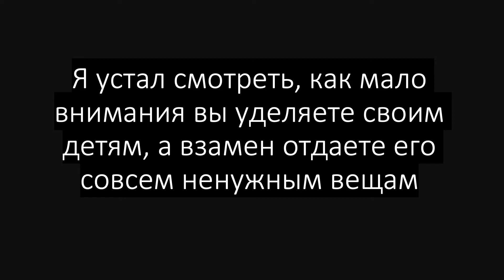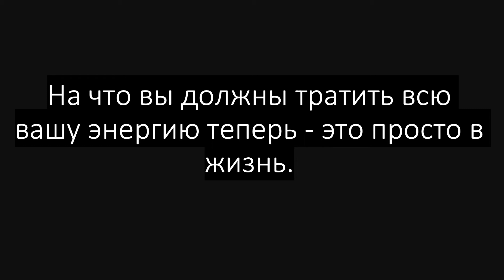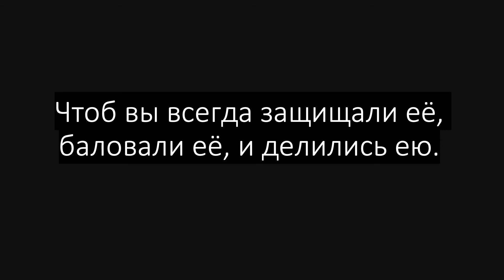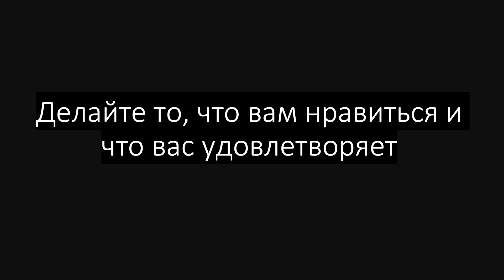Covid 19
Что мы получили от коронавируса.

Привет, мене зовут COVID-19
большинство с вас зовут меня КОРОНАВИРУС
    Извините за неудобства,
но я не мог знать когда я приду
в какой форме и насколько сильным я буду

Почему я здесь?
Гмм.
Скажем так.
Я устал ждать, как вы деградируете.
Вместо того, чтоб эволюционировать.
Я устал смотреть, как вы убиваете себя своими же руками
Я устал смотреть, как вы относитесь к нашей Земле
Я устал смотреть, как вы относитесь друг к другу.
Мне надоели ваши жестокие войны
ваши межличностные конфликты, ваши предубеждения.
Я устал от вашей социальной зависти от вашей жизни, от лицемерия,
от вашего эгоизма, как мало времени вы тратите на себя, на вашу семью.
Я устал смотреть, как мало внимания вы уделяете свои детям, а взамен отдаете его совсем ненужным вещам,
и всё за счёт важнейших
Я устал от вашего навязчивого трудолюбивого непрерывного поиска наилучшего платья, последней модели смартфона, красивой машины,
только для того, чтоб казаться самодостаточным.
Я устал от ваших предательств.
Я устал от вашей дезинформации.
Я устал смотреть как мало времени вы тратите на общение.
Я очень устал от ваших постоянных жалоб, когда вы ничего не делаете, чтоб улучшить свою жизнь.
Я буду жестоким с вами, даже очень.
Я не смотрю никому в лицо.
Я же вирус
Мораль в том, что я хочу выделить все лимиты общества, в котором вы живете, потому что только вы их можете ликвидировать.
Я остановил всё специально для вас, чтоб вы поняли, что вы главнее.
На что вы должны тратить всю вашу энергию теперь - это просто в жизнь.
Вашу жизнь и жизнь ваших детей.
Что вы всегда защищали её, баловали её, и делились ею.
Я захотел, чтоб вы были максимально закрытыми, изолированными в домах подальше от родителей, бабушек и дедушек.
От ваших детей и внуков.
Чтоб вы поняли, насколько важны объятия, человеческий контакт, диалог, рукопожатие, вечер с друзьями, прогулка по центру или ужин в ресторане, или
пробежка по парку под открытым небом.
С этих жестов должно начинаться всё.
Потому, что мы все одно.
Не сравнивайте никого.
Я с вами ненадолго, но чувство близости и сотрудничества, которое я создал между вами за очень короткое время, должно длиться вечно.
Проживайте Вашу жизнь как можно проще.
Ходите медленно, дышите глубоко, делайте добро, наслаждайтесь природой.
Делайте то, что вам нравиться и что вас удовлетворяет.
Создавайте такие условия, чтоб не зависеть ни от кого.
Когда вы будете радоваться, меня уже не будет.
Но помните.
Не пытайтесь быть лучшими людьми только в моем присутствии.
Прощайте.